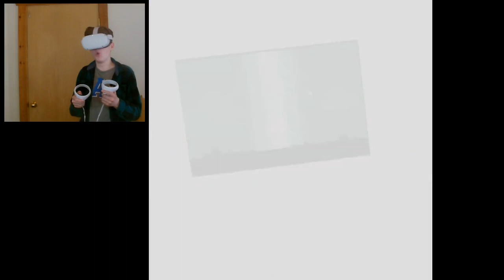Why is this so scary? | please don't touch anything VR #2